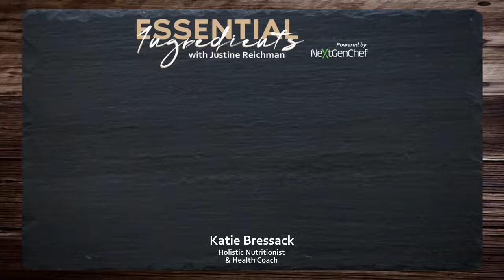Eat for Your Hormones, Improve Your Health with Katie Bressack - Videogram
“Everyone's energy levels shift and change. It's important to not put that pressure on ourselves.”
- Katie Bressack

Hormones are our body's chemical messengers. They affect every bit of physiological function you can think of: growth, sleep, stress levels, blood sugar, childbirth, nursing, masculinity, femininity and even the period drama that women dread every month. It seems like the roles hormones play in our lives are impossible to count, so we need to take care of our hormonal health the best we can. One way we can do that is by keeping strict watch on what we eat, how we eat, when we eat, and why we eat.

In this episode, Justine and award-winning Holistic Health Coach Katie Bressack help you gain broader insight into how the foods we eat impact our hormonal health. They discuss how your eating habits affect your sleep, energy, mood, stress levels, menstruation, menopausal stages, and more. If you're hankering for carbs, sweets, or a caffeine fix, take a quick pause and hit play because Katie’s about to let you in on some secrets about those cravings and why they’re telling you about your body/health..  as Katie lets you in on some craving secrets!